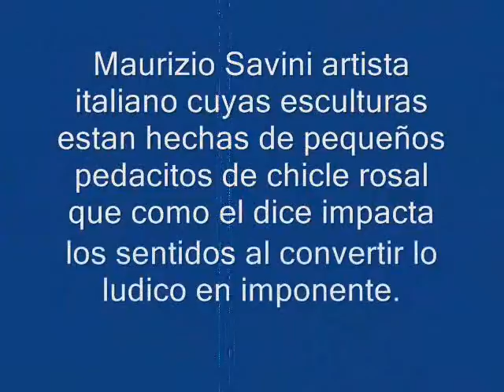Maurizio Savini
Intrincadas obras de Maurizio Savini se crean con miles de piezas de la goma de color rosa brillante, y se han vendido tanto como 40.000 libras cada uno.Sus esculturas pegajosas se han expuesto en todo el mundo, incluyendo Londres, Edimburgo, Roma y Berlín, donde se han vendido tanto."Creo que en mi trabajo en este material es redimido y adquiere una capacidad y tiene una dignidad expresiva propia.

"Yo trabajo la goma de mascar cuando hace calor y manipularlo con un cuchillo como un material tradicional como la arcilla.

"El paso más importante es la fijación de las esculturas con formaldehído y antibióticos."
"La obra de Maurizio recuerda el acto sensual de la masticación, la calidez voluptuosa de rebelarse saliva, la fragancia artificial y secretamente aséptica que se extiende desde la boca como una promesa y perdido beso.